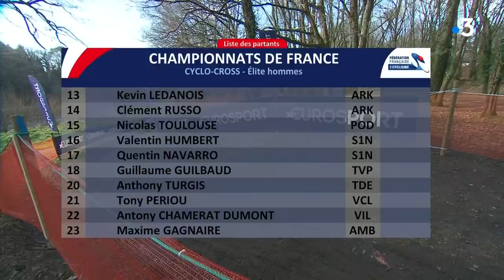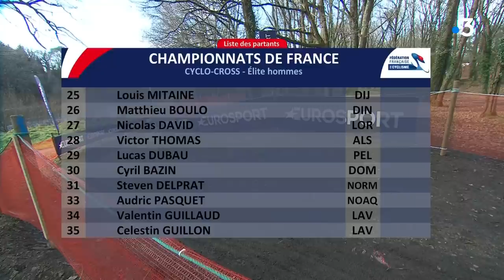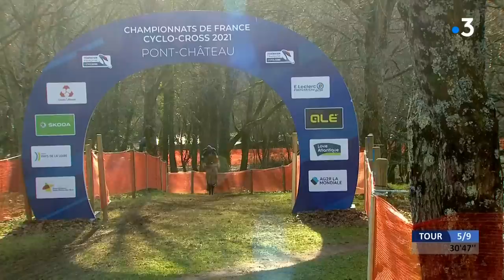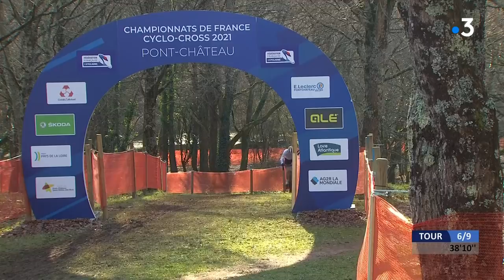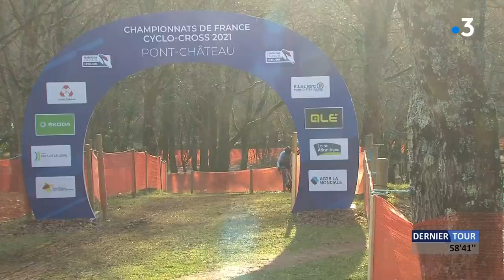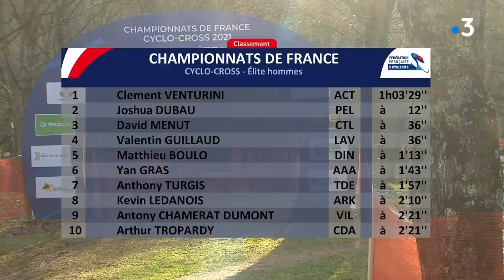Championnats de France de cyclo-cross 2021 Élites Homme à Pont-Château, Clément Venturini vainqueur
Pour une quatrième année consécutive, Clément Venturini remporte les championnats de France de cyclo-cross Élites Homme à Pont-Château.

Discipline hivernale pratiquée entre autres par certains coureurs routiers ou vététistes, les championnats de France de cyclo-cross rassemblent habituellement les catégories Cadets, Juniors, Espoirs, Elite Hommes et Femmes sur différents parcours en zone urbaine, rurale, en en sous-bois ou encore sur des sentiers vallonné. L’Union Sportive Pont-Châtelaine (USP Cyclisme), créée en 1899, organise ce dimanche 10 janvier 2021 les Championnats de France de cyclo-cross.

Covid-19 oblige, cet événement sportif aura lieu à huis clos et sur une seule journée. Avec trois épreuves au programme : la course masculine des Espoirs à 11h, celle des dames (Espoirs et Elite) à 13h45 et enfin les Elites homme à partir de 15h sur le célèbre circuit de Coët-Roz.